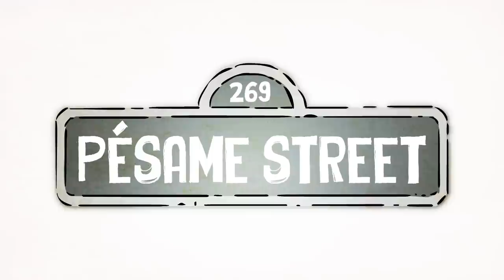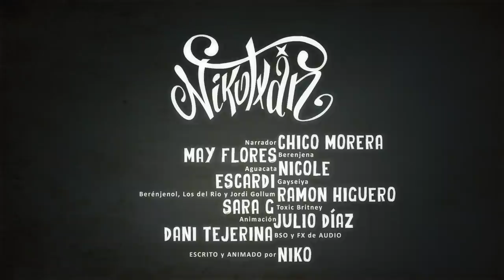LA BERENJENA / PÉSAME STREET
El guion de este capítulo ha contado con  la participación de los alumnos del Máster en Guion UCM-The Mediapro Studio (2020)

Existe un alimento de temporada, rico y con propiedades beneficiosas que siempre debería formar parte de nuestra dieta. Nos referimos a: LA BERENJENA.

Primera webserie de animación Vegan Friendly...GoVegan!

+++ SÍGUENOS +++

Para este capítulo cuento con la colaboración de un montón de amigos como son @ElChicoMorera @maydawa @LavozdeNicki @EscardiFandubs @SEXXXYBLOOD y @RAYHDeLaRosaPLMP

Y la colaboración indispensable de Dani Tejerina para la BSO y los fx de Audio y de Julio Díaz para la animación.

A todos ellos GRACIAS!!!

SUBTÍTULOS
INGLÉS: Victor González y Brett Chandler